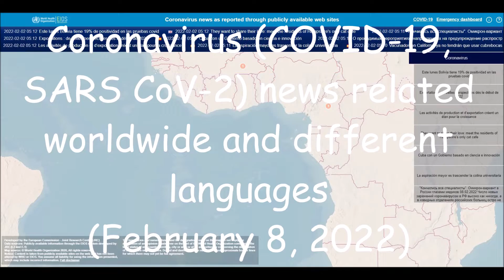Coronavirus (COVID-19, SARS CoV-2) news related worldwide and different languages (February 8, 2022)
List of all countries:
Afghanistan
Albania
Algeria
Andorra
Angola
Antigua and Barbuda
Argentina
Armenia
Australia
Austria
Azerbaijan
Bahamas
Bahrain
Bangladesh
Barbados
Belarus
Belgium
Belize
Benin
Bhutan
Bolivia
Bosnia and Herzegovina
Botswana
Brazil
Brunei
Bulgaria
Burkina Faso
Burundi
Côte d'Ivoire
Cabo Verde
Cambodia
Cameroon
Canada
Central African Republic
Chad
Chile
China
Colombia
Comoros
Congo (Congo-Brazzaville)
Costa Rica
Croatia
Cuba
Cyprus
Denmark
Djibouti
Dominica
Dominican Republic
Ecuador
Egypt
El Salvador
Equatorial Guinea
Eritrea
Estonia
Eswatini (fmr. "Swaziland")
Ethiopia
Fiji
Finland
France
Gabon
Gambia
Georgia
Germany
Ghana
Greece
Grenada
Guatemala
Guinea
Guinea-Bissau
Guyana
Haiti
Holy See
Honduras
Hungary
Iceland
India
Indonesia
Iran
Iraq
Ireland
Israel
Italy
Jamaica
Japan
Jordan
Kazakhstan
Kenya
Kiribati
Kuwait
Kyrgyzstan
Laos
Latvia
Lebanon
Lesotho
Liberia
Libya
Liechtenstein
Lithuania
Luxembourg
Madagascar
Malawi
Malaysia
Maldives
Mali
Malta
Marshall Islands
Mauritania
Mauritius
Mexico
Micronesia
Moldova
Monaco
Mongolia
Montenegro
Morocco
Mozambique
Myanmar (formerly Burma)
Namibia
Nauru
Nepal
Netherlands
New Zealand
Nicaragua
Niger
Nigeria
North Korea
North Macedonia
Norway
Oman
Pakistan
Palau
Palestine State
Panama
Papua New Guinea
Paraguay
Peru
Philippines
Poland
Portugal
Qatar
Romania
Russia
Rwanda
Saint Kitts and Nevis
Saint Lucia
Saint Vincent and the Grenadines
Samoa
San Marino
Sao Tome and Principe
Saudi Arabia
Senegal
Serbia
Seychelles
Sierra Leone
Singapore
Slovakia
Slovenia
Solomon Islands
Somalia
South Africa
South Korea
South Sudan
Spain
Sri Lanka
Sudan
Suriname
Sweden
Switzerland
Syria
Tajikistan
Tanzania
Thailand
Timor-Leste
Togo
Tonga
Trinidad and Tobago
Tunisia
Turkey
Turkmenistan
Tuvalu
Uganda
Ukraine
United Arab Emirates
United Kingdom
United States of America
Uruguay
Uzbekistan
Vanuatu
Venezuela
Vietnam
Yemen
Zambia
Zimbabwe

List of all languages in the world:
Spanish
English
Hindi[a]
Arabic
Portuguese
Bengali
Russian
Japanese
Punjabi
German
Javanese
Telugu
Vietnamese
Korean
French
Marathi
Tamil
Urdu
Turkish
Italian
Yue (inc. Cantonese)
Thai
Gujarati
Jin
Southern Min (inc. Hokkien and Teochew)
Persian
Polish
Pashto
Kannada
Xiang
Malayalam
Sundanese
Hausa
Odia (Oriya)
Burmese
Hakka
Ukrainian
Bhojpuri
Tagalog (Filipino)
Yoruba
Maithili
Uzbek
Sindhi
Amharic
Fula
Romanian
Oromo
Igbo
Azerbaijani
Awadhi
Gan
Cebuano (Visayan)
Dutch
Kurdish
Serbo-Croatian
Malagasy
Saraiki
Nepali
Sinhala
Chittagonian
Zhuang
Khmer
Turkmen
Assamese
Madurese
Somali
Marwari
Magahi
Haryanvi
Hungarian
Chhattisgarhi
Greek
Chewa
Deccan
Akan
Kazakh
Northern Min[disputed – discuss]
Sylheti
Zulu
Czech
Kinyarwanda
Dhundhari
Haitian Creole
Eastern Min (inc. Fuzhou dialect)
Ilocano
Quechua
Kirundi
Swedish
Hmong
Shona
Uyghur
Hiligaynon/Ilonggo (Visayan)
Mossi
Xhosa
Belarusian
Balochi
Konkani